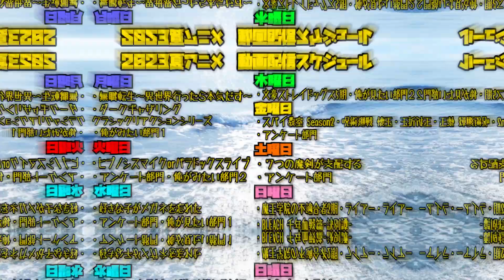魔入りました！入間くん 第12話を見た日本人の反応｜welcome to demon school iruma-kun Ep12 Reaction｜アニメリアクション｜同時視聴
魔入りました！入間くん
welcome to demon school iruma-kun

【ほしい物リスト】ゴミ人間
…他になにかあれば随時追加予定

0:00 OPトーク-Talk-
1:05 リアクション-Reaction-
25:46 感想・考察-Review-

〜For oversea〜
I watched 【welcome to demon school iruma-kun】